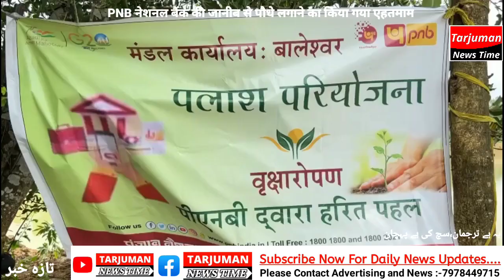PNB नेशनल बैंक की जानीब से पौधे लगाने का किया गया एहतमाम